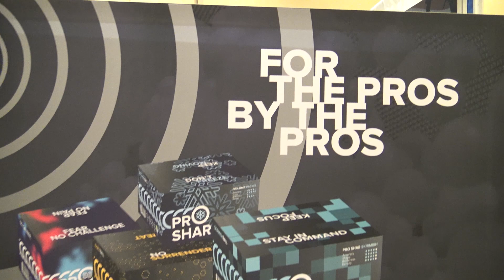2019 Paintball Extravaganza - Pro Shar Paintballs (Proshar) [NEW NXL SUPPLIER, Replaces Valken]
Pr Shar Paintballs has stepped in to fill the void left when Valken announced they were not going to be a paint supplier to the NXL for 2019.

2019 Copyright PBMedia.